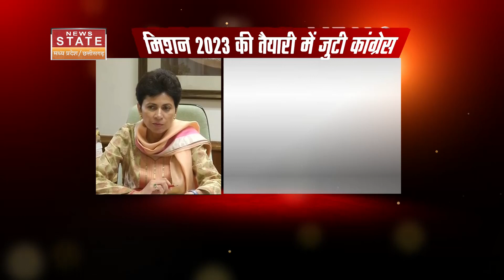Hath Se Hath Jodo: हाथ से हाथ जोड़ो अभियान को लेकर आज होगी कांग्रेस की बड़ी बैठक | Congress Vs Bjp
हाथ से हाथ जोड़ो अभियान को लेकर आज होगी कांग्रेस की बड़ी बैठक...प्रदेश अध्यक्ष मोहन मरकाम और यात्रा के प्रभारी अरुण यादव होंगे शामिल 26 जनवरी से अभियान की शुरुआत...

There will be a big meeting of Congress today regarding Hath Se Hath Jodo campaign...State President Mohan Markam and in-charge of Yatra Arun Yadav will be included. The campaign will start from January 26...